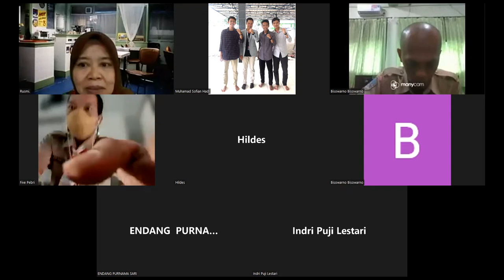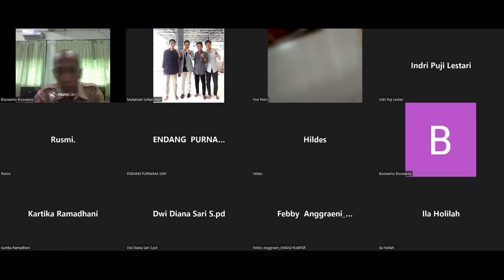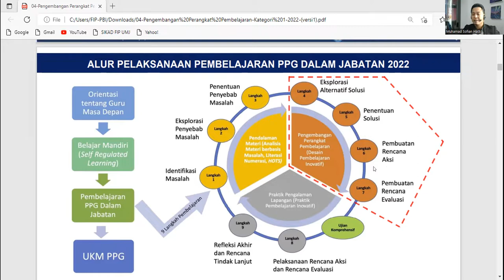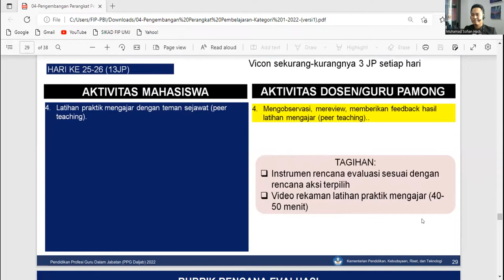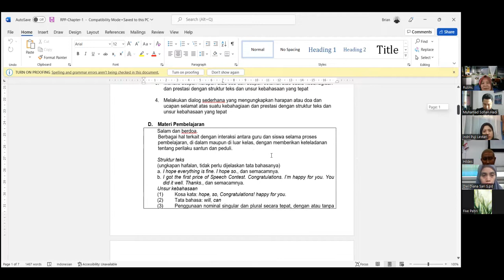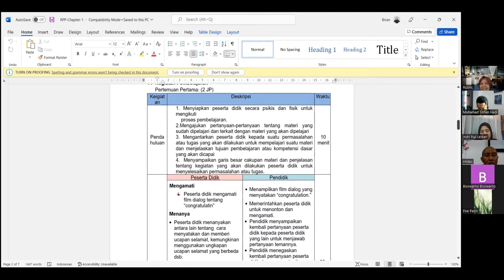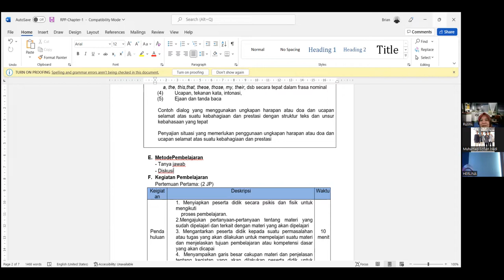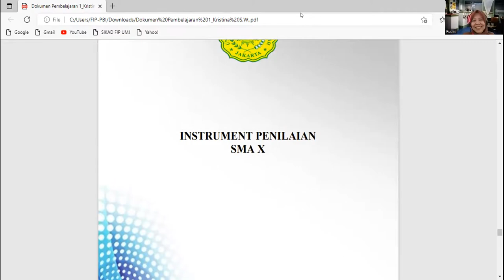Perkuliahan Hari Ketujuh Pengembangan Perangkat Pembelajaran PPG Daljab 2022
Mata Kuliah Kedua Pengembangan Perangkat Pembelajaran PPG Daljab 2022
Tahapan Perencanaan Rencana Aksi

Dosen Pengampu Mata Kuliah : Dr. Muhamad Sofian Hadi, S.S, M.Pd